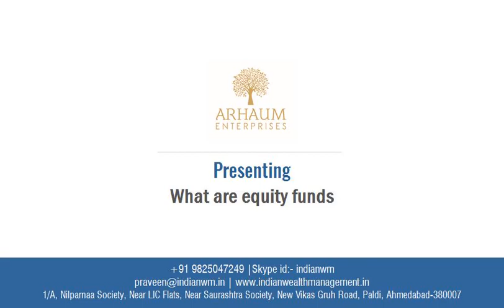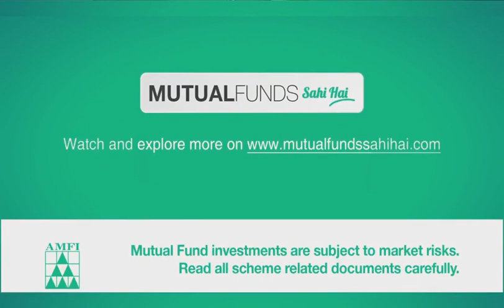EQUITY FUNDS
Arhaum Enterprises (Indian Wealth Management) is a leading wealth management organization focused on bridging the gap between savings & investments, creating a long-term wealth for investors through a range of simple, diversified and relevant investment solutions. We manage significant AUM (Assets under Management) in the wealth management segment in India. We cater wealth management services for investors who are spread across the country, along with international wealth management mandates for clients across international markets in asset classes like Mutual Funds, Debt, Corporate & Government Bonds, Equity, Commodities, Portfolio Management Services (PMS), Real Estate Advisory etc. We offer a complete financial solution that encompasses every sphere of life, from Mutual Funds, Wealth Management, Advisory for Life Insurance, to Investment Banking & Loans. Indian Wealth Management caters to the financial needs of individuals and corporates across the globe. At Arhaum Enterprises (Indian Wealth Management), we are driven by the passion of touching the lives and not just managing your wealth. We believe that this would happen only if we are able to disengage our clients from the arduous task of managing their wealth. Driven by an entirely investor-centric approach, the organization today is a suitable mix of investment expertise, resource bandwidth, and process orientation. The Indian Wealth Management endeavors to simplify its investor’s journey to meet their financial goals, and give a good investment experience through innovation, consistency and sustained risk-adjusted performance. Management offers schemes catering to investors with varying risk-return profiles